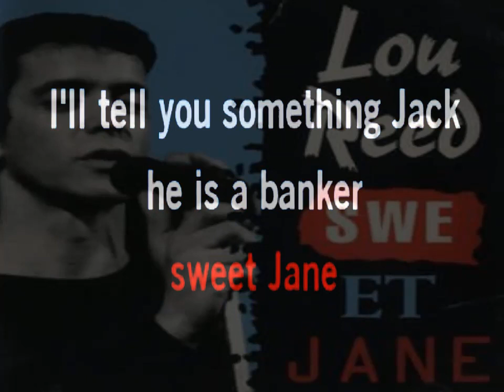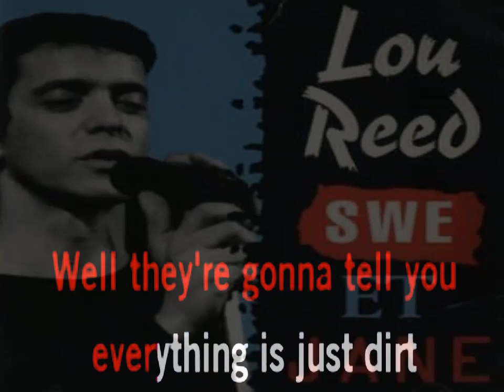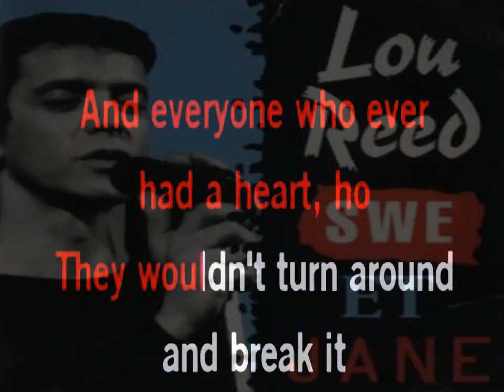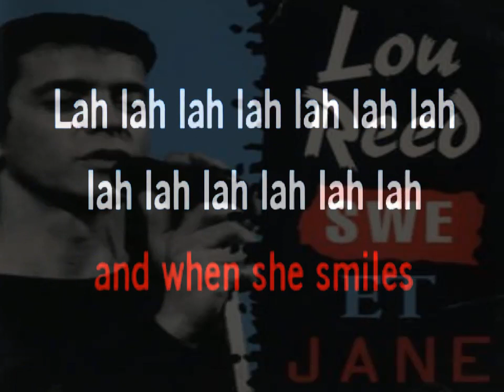Sweet Jane KARAOKE by LOU REED ( lucien depuydt karaoke )